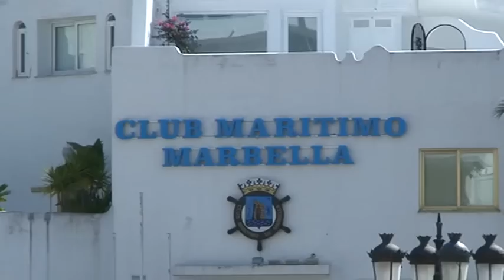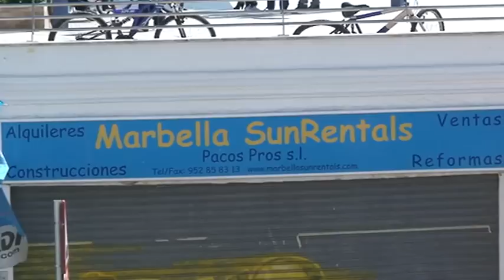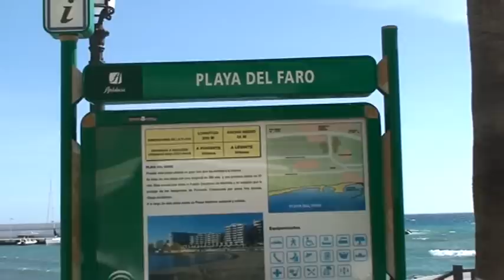MARBELLA , MALAGA SPAIN PART-2..REC.BY: VALERIAN DANTIS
Marbella is a city and municipalty in southern spain.Marbella is situated on the mediterranean sea.between malaga and the gibraltar strait. the city is especially popular with tourists from northern europe ( including the united kingdom,ireland and germany)